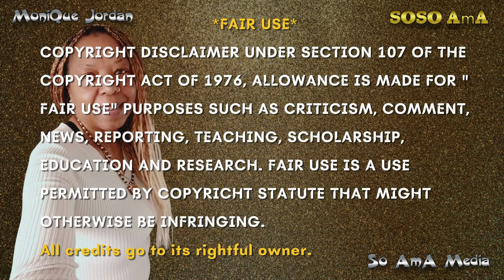🐝 Zoned in on - Hell 🩸🦠 hell 1 of 2